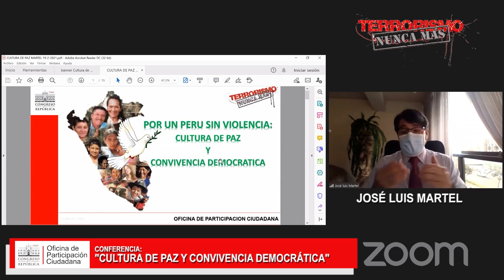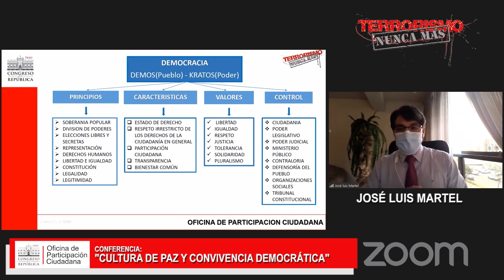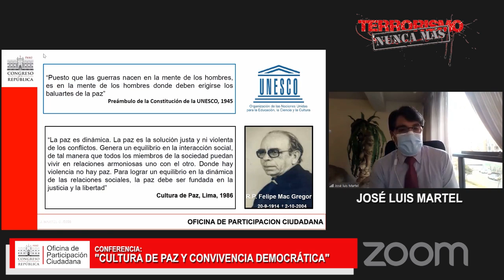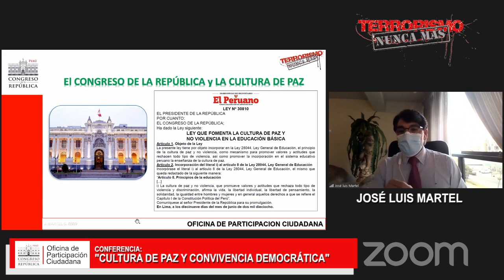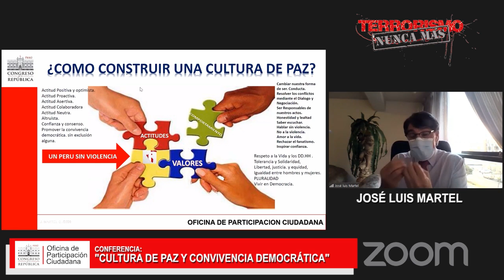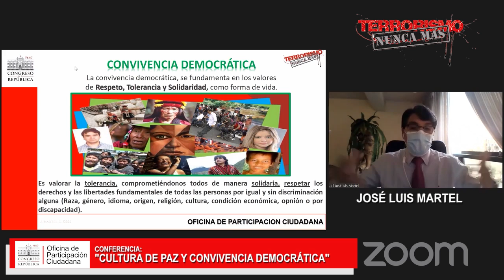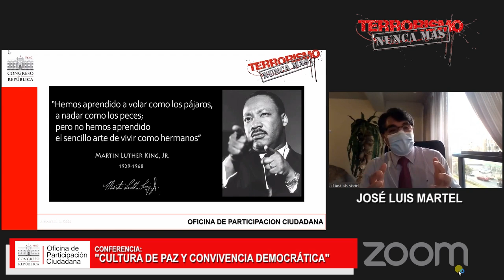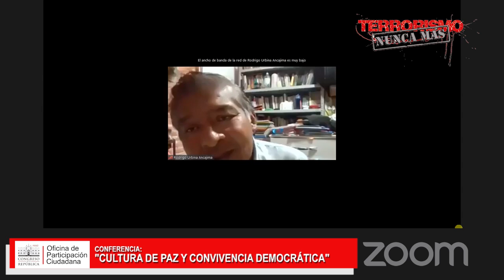CONFERENCIA VIRTUAL DEL PROGRAMA TERRORISMO NUNCA MÁS